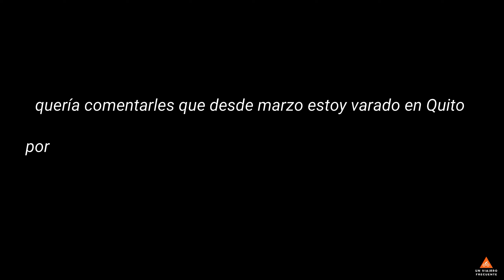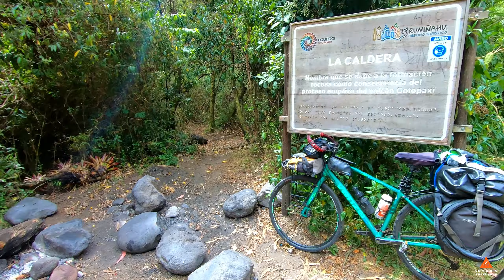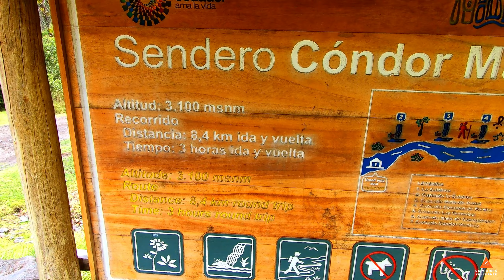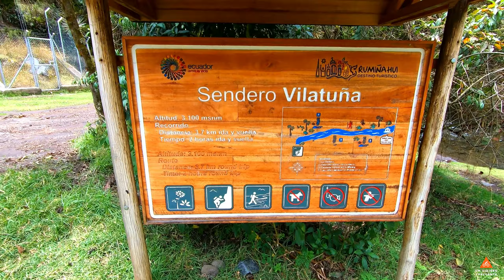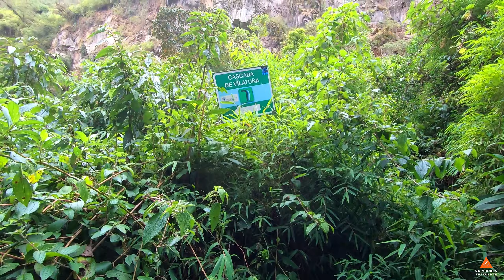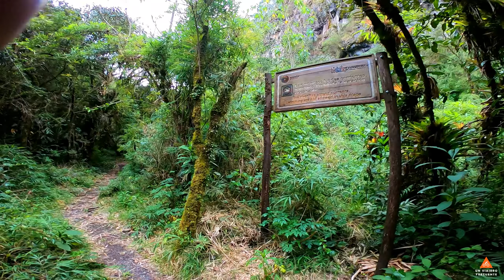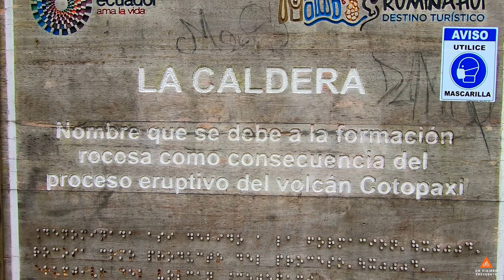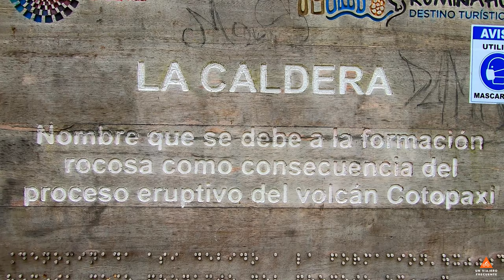CASCADA CONDOR MACHAY. ECUADOR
Redes.